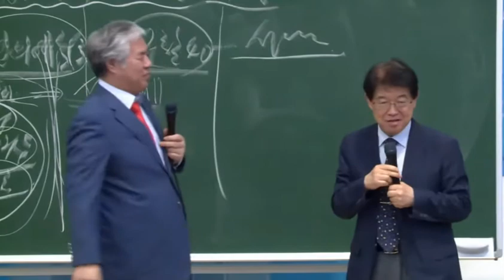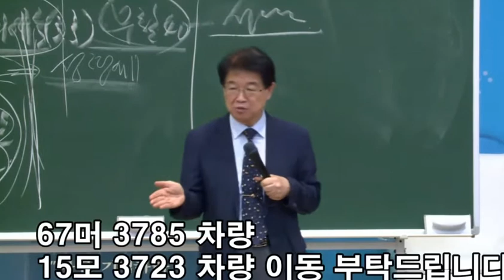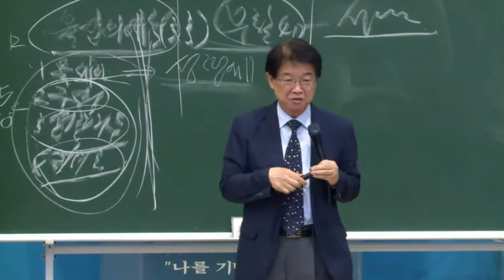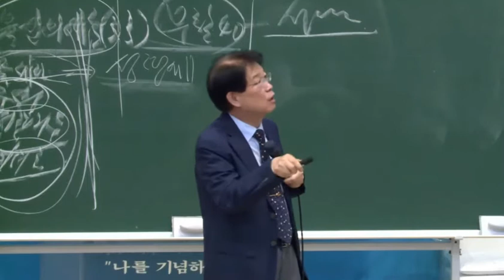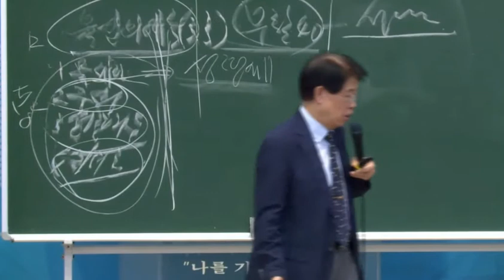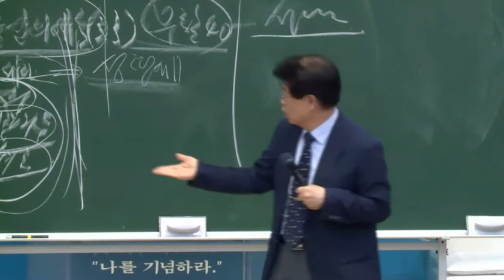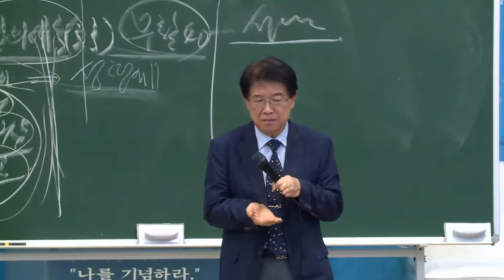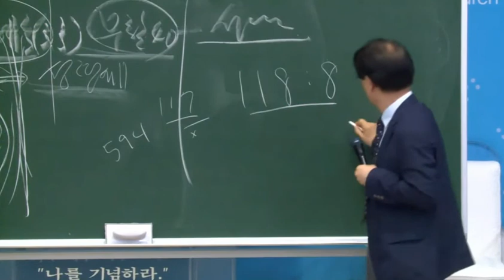[김정은은 꼼짝마라!!!] 미국은 김정은 숨쉬는 소리까지 세고 있다. 미국은 문죄인과 김정은의 대화까지 듣고 있었다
“당신이 평화를 원하거든...전쟁을 준비하라!”

“아무리 나쁜 평화도 전쟁보다 낫다는 것은 거짓말이고 사기이다”

김정은은 문죄인과 회담중, 42초 동안 숨을 35번 쉬었다
1분에 50번 숨을 쉰다는 얘기다.
보통사람들은 1분에 18번 숨을 쉬면 건강하다
김정은은 그런놈이기 때문에 하나님이 데리고 가는거다